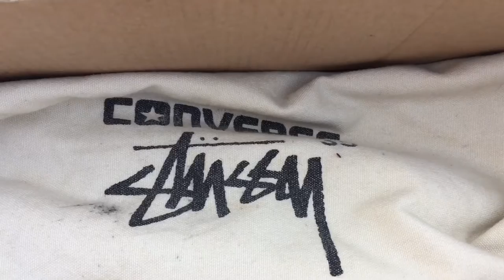Timeline Converse 70s X Stussy 35th Anniversary Tom Tom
KineMaster - Video Editor oleh KineMaster, Inc.